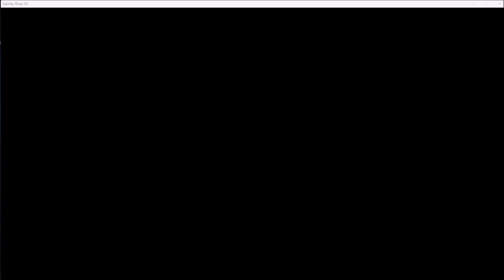Saints Row 4 Gameplay Batteries NOT Included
I CAN'T BELIEVE I'M AT THE END!!
Not doing that yet! haha, i have so much left to do!!

Heyyy
I post whatever I want when I want! Enjoy or don't whatever 💋❤️💋